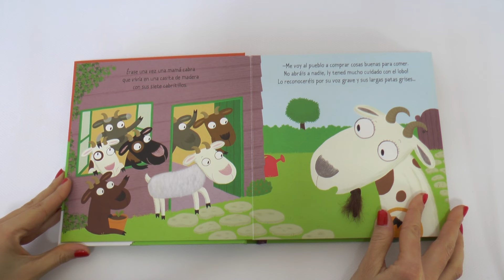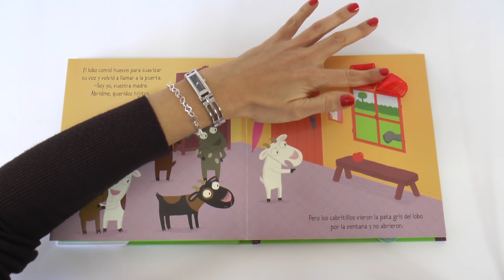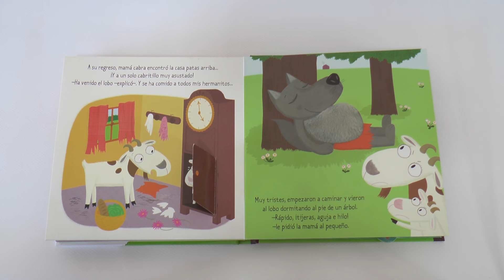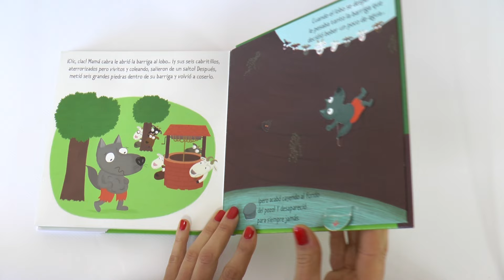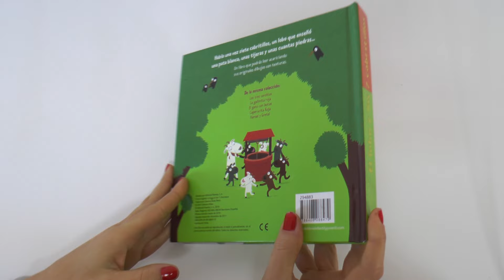El lobo y los siete cabritillos · Cuento infantil con texturas · Editorial Timun Mas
Había una vez siete cabritillos, un lobo que enseñó una pata blanca, unas tijeras y unas cuantas piedras... ¡Esperamos que os guste este nuevo vídeo!

Más videos:
Cuento Infantil Las habichuelas mágicas · Libro con texturas · Editorial Timun Mas

Los tres cerditos · Cuento con texturas en el interior · Editorial Timun Mas

Cuento Infantil ¡A dormir! · Colección Acordeón · Cuento para dormir · Edelvives

Libro infantil ¡A Comer!

Cucú - tras animales del polo - Juego y libro infantil

Libro infantil COLORES. Editorial Bruño

Libro infantil NÚMEROS. Editorial Bruño.

Violín · Editorial kalandraka · Colección de la cuna a la luna

El perro López - libro infantil. Editorial SM. Colección El pollo Pepe.

El Pollo Pepe y los colores · Libro con solapas · Editorial SM

La Rana Ramona · Amiga del Pollo Pepe · Editorial SM

¿A qué sabe la luna? · Libro infantil · Editorial Kalandraka

Ruby, ¿Para qué sirve el orinal?

Libro infantil · Por cuatro esquinitas de nada · Editorial Juventud

Libro infantil · Me gustan los besos y abrazos · Editorial Molino

Libro infantil pop-up ¿Dónde está? Editorial Bruño

¿Tiene miedo el Señor Coc? – Editorial Edelvives

Monstruo Ruidoso Adora Jugar – Editorial I love my baby

El topo que quería saber quién se había hecho eso en su cabeza

La rabieta de Julieta - Cómo controlar las emociones - libro infantil